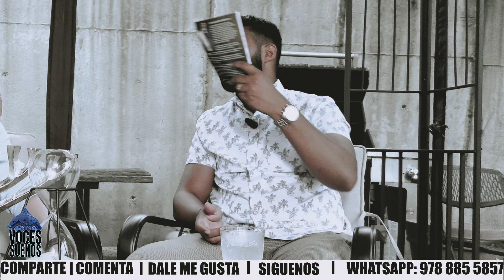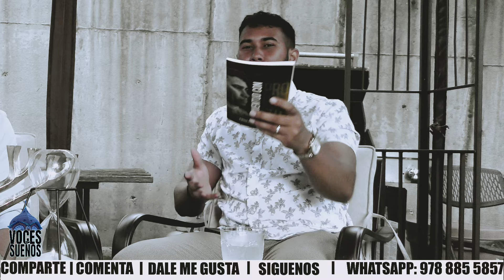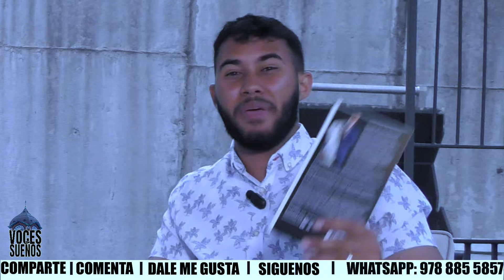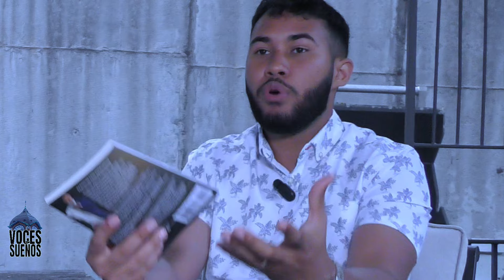Segmento: Voces y Sueños. Con el profeta Rafael Perez.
“Porque no hará nada Jehová el Señor, sin que revele su secreto a sus siervos los profetas” (Amós 3:7).
¡Bienvenidos a "Voces y Sueños "! Un espacio donde celebramos las historias y aspiraciones de nuestra vibrante comunidad.